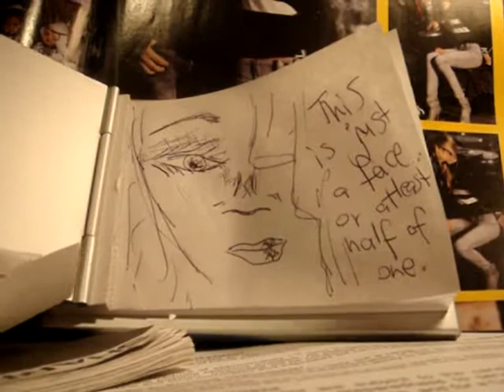Drawing Lesson 101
This is just a quick film of the pictures I enjoy to draw from start to finish.